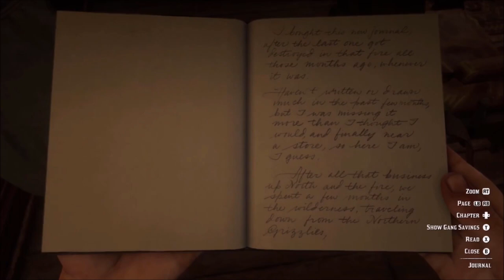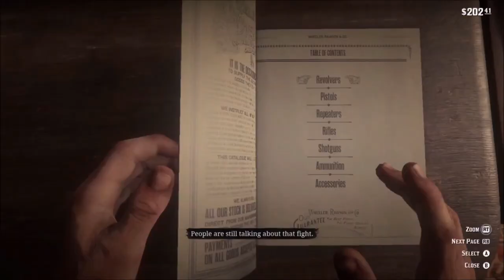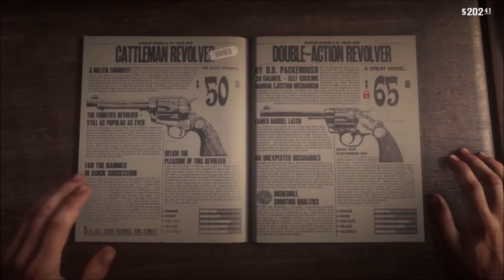Holmes Free | Ep 400 | Crazy Town Podcast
"Holmes Free"